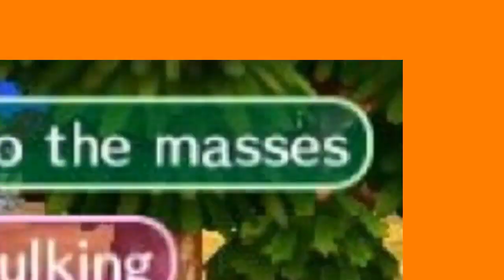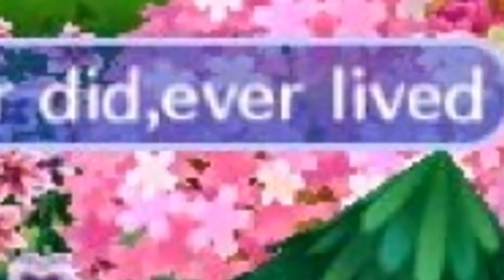🖤 PARODIE ACNL: Believer // ft. petite alpha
Alors ui j'ai une new intro (elle vous plaît jpp)
brefouille ^w^ jvm

4,261 petites pêches en ce jour! .•*♥

❀ J'espère que la vidéo t'as plus ou te plaira!

 ❀ACNL ❀
▻ville: Qjar
▻C.o: 6A00-005A-DD78

 Si tu veux faire une vidéo sur ma ville il n'y a pas de soucis! Préviens moi juste en commentaire, comme ça je pourrai commenter et mabonner!♥

▻miniature: moldiv.

⋆｡˚✩ ✧A bientôt petite pêche!⋆｡˚✩ ✧

                                          ⋆｡˚✩ ✧YUKI PEACHY'S⋆｡˚✩ ✧